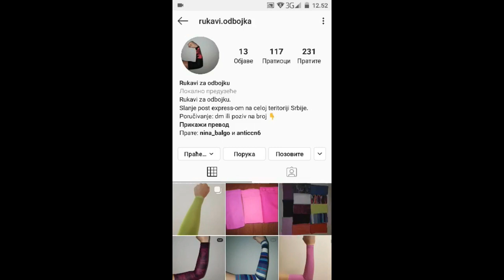Stevan Simic best moment in VNL 2019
✔ Full name - Stevan Simic
✔ Spike - 330cm
✔ Block - 315 cm
✔ Position - Middle blocker
✔ National team - Serbia
✔ Current club - Vojvodina
✔ Number - 13